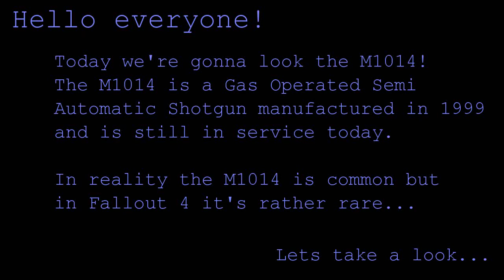Fallout 4 Mod Spotlight | M1014 by Ajhakra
Uploaded, Subtitled and Edited using Cyberlink PowerDirector 12

Today we look at the M1014! This mod has been on Bethesda.net for at least a year now and to this day I haven't found a single M1014 -- until now that is...

It can be found on Raiders/Gunners or bought from Vendors.
This is also very, and I mean, VERY rare. If you happen to come across
one you're pretty lucky!

Link:
M1014 by Ajhakra

My Upload schedule is now:
3 to 5pm everyday of the week